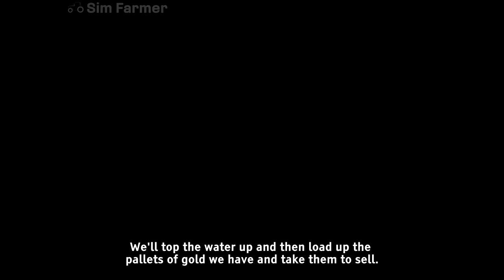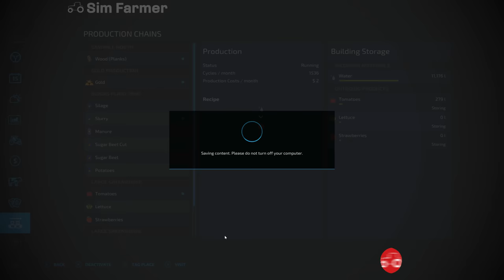Building Two New Production Lines & Sowing Sorghum - The Western Wilds #17 FS22 Timelapse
FS22 Building two new production lines and sowing sorghum is the next part in the Western Wilds timelapse series on Farming Simulator 22. We start the day off tending to our livestock and taking water to the gold production plant. We then take soil samples, spread lime and sow sorghum in our new field. The next job is to clear trees from our land so we can build a new cow pasture and two new production buildings to expand our operation.

👍Many Thanks To My Channel Members for the Support:
🚜FARM MANAGER Level Supporters:

▶ 1. 00:00 Basixx: Empty faces (Instrumental)

▶ 2. 03:27 Ooyy: Springbreak (Instrumental)

▶ 3. 06:41 Sum Wave: Soulsearching

▶ 4. 10:35 Russell Vista: In the sunset with me (Instrumental)

▶ 5. 14:56 Sum Wave: Imaginations

▶ 6. 19:40 Bonsaye: Huaraz